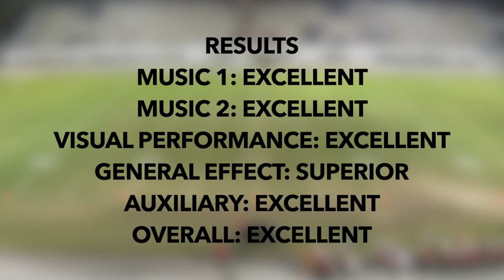2021 Marching MPA - The Pride of Kathleen Red Devil Marching Band - The Evolution of Bruno Mars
2021 FBA Marching MPA The Pride of Kathleen Red Devil Marching Band Performance. The Evolution of Bruno Mars

RESULTS
Music 1: Excellent
Music 2: Excellent
Visual Performance: Excellent
General Effect: Superior
Auxiliary: Excellent
Overall: Excellent

Shout out to all the Staff, Students, Parents, and Alumni who made this season possible!